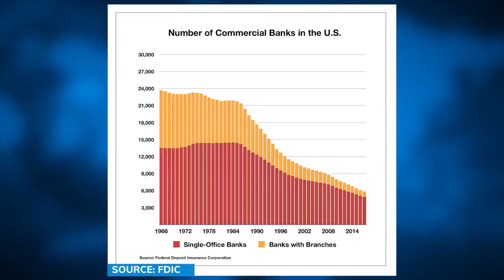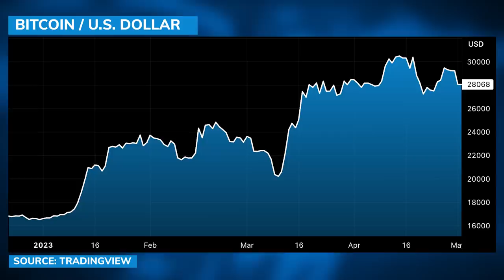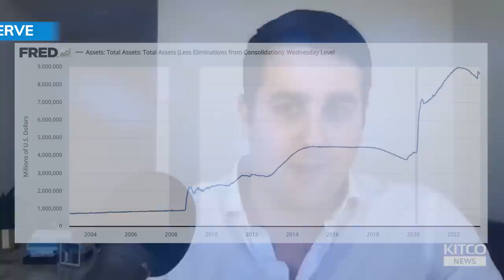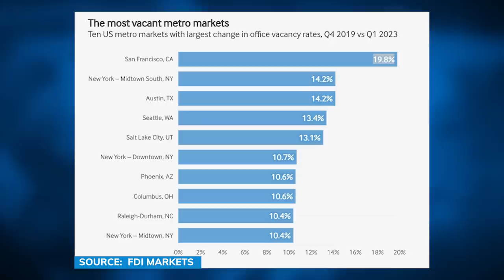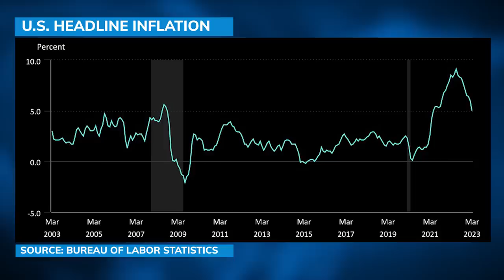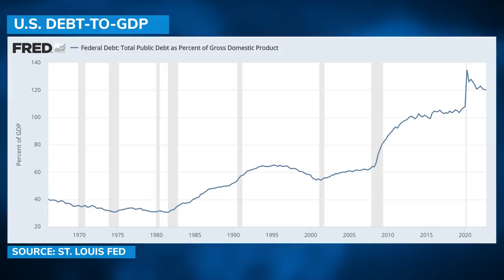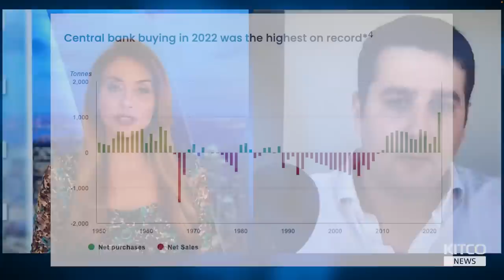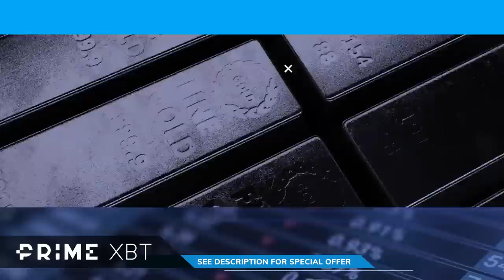Banking crisis has just begun, could lead to 100% inflation, This is what may force Fed to print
Is the banking crisis over or just beginning?
Andrew Axelrod, global macro and Bitcoin expert, and Michelle Makori, Lead Anchor and Editor-in-Chief at Kitco News, discuss the recent buyout of First Republic Bank and the future of banking in the United States, as Axelrod forecasts more failures and 'consolidation' within the sector potentially paving the way to a CBDC. Axelrod highlights the problems in the commercial real estate sector, which many regional banks are exposed to and explains how this could result in 100% inflation by 2026 as the Federal Reserve 'prints' money to save financial institutions. He gives his price forecasts for gold and Bitcoin.

0:00 - First Republic buyout
7:55 - More bank failures?
13:16 - Commercial real estate
18:52 - Fed policy
20:20 - Inflation and de-dollarization
27:58 - ESG policies
30:17 - CBDC
36:35 - Banking consolidation
38:51 - Bitcoin
49:52 - Gold